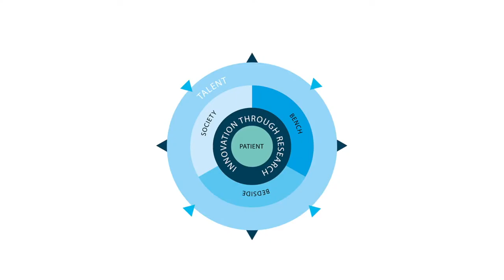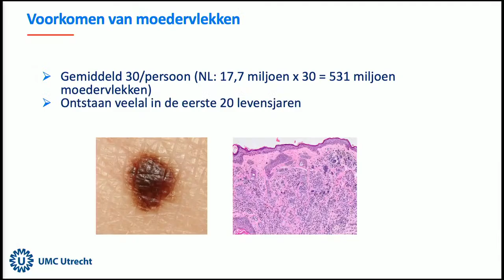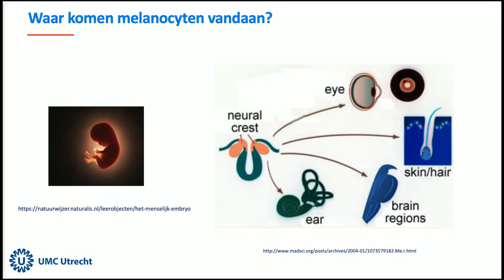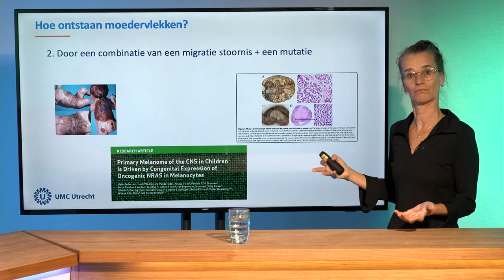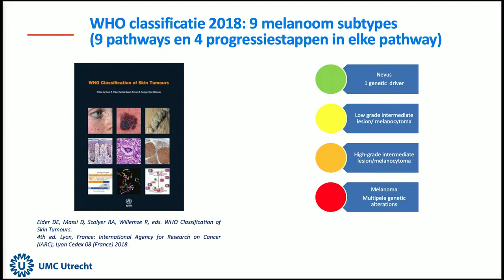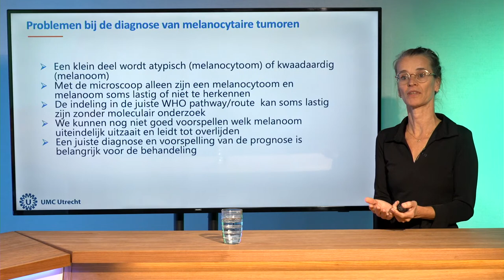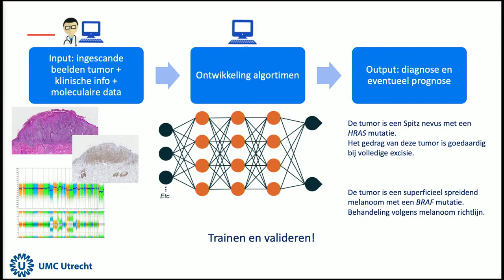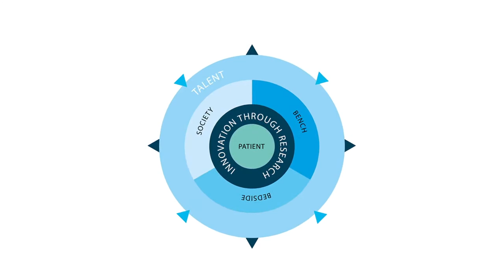Het moedervlek mysterie - Associate prof. lecture dr. Willeke Blokx | UMC Utrecht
We krijgen als mens gemiddeld allemaal 30 moedervlekken (goedaardige melanocytaire tumoren) gedurende ons leven. Moedervlekken hebben binnen diverse culturen en door de eeuwen heen velen gefascineerd en werden zelfs een tijd als duivelsteken beschouwd. Mijn fascinatie met moedervlekken ligt in het feit dat we tot op heden niet volledig begrijpen waarom de ene persoon een
moedervlek heeft op de bovenlip die als schoonheidsideaal wordt beschouwd, een ander een grote aangeboren moedervlek heeft die vaak als ontsierend wordt ervaren, en weer een ander moedervlekken heeft die atypisch worden en maligne ontaarden (zogenaamd melanoom) en uitzaaien. Melanomen zijn zeer kwaadaardige tumoren.

Het stellen van de juiste pathologische diagnose bij melanocytaire tumoren is in een aantal gevallen uiterst lastig. Mijn onderzoek richt zich op het verbeteren van het inzicht in het ontstaan en prognose van melanocytaire tumoren door onderzoek naar genetische afwijkingen in deze tumoren. Met mijn onderzoek wil ik ook de diagnostiek/ juiste classificatie van deze tumoren optimaliseren ten behoeve van een betere behandeling. Een nieuwe onderzoekslijn gaat kijken of beeldanalyse met behulp van kunstmatige intelligentie hierin een rol kan spelen.